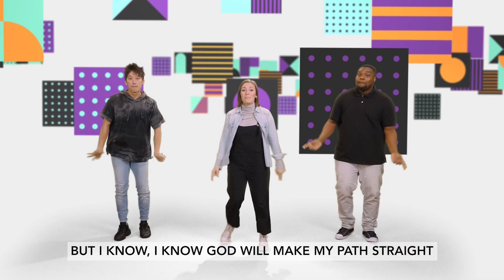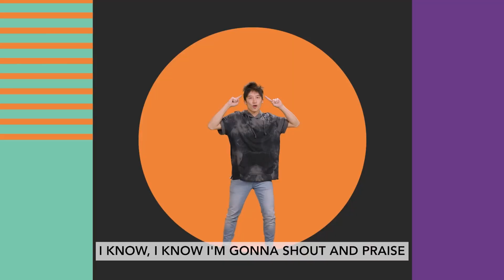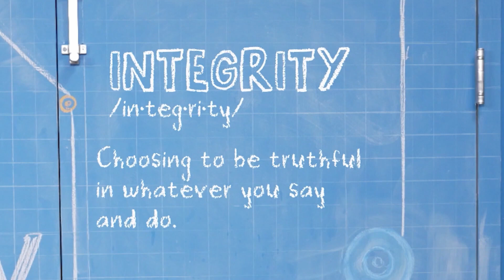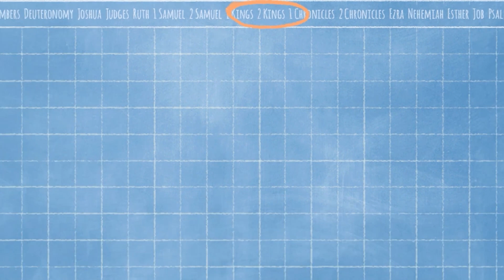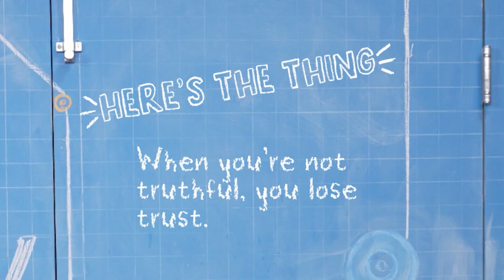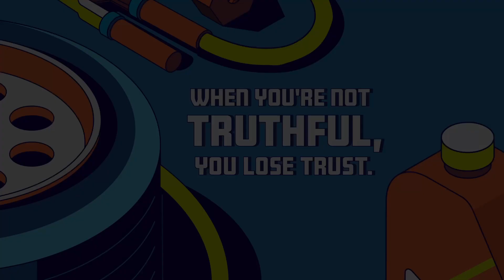UUMC Family Ministry Driven Week 2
Grab the family and get ready to have some fun with our family ministry team! We have a message, worship, and some fun! Week 2